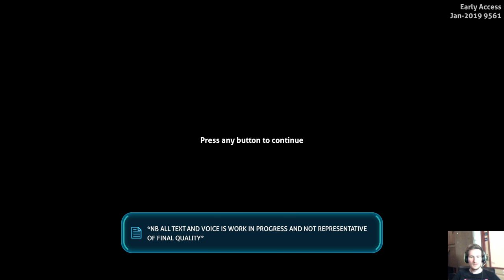hidegvan.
Subnautica: Below Zero "első" látásra

Elérhetőség:
► Írj bátran a Facebook oldalamnak üzenetet
► Steam: navetelen
► LoL-on: Navetelen